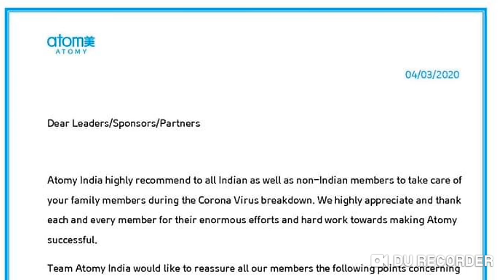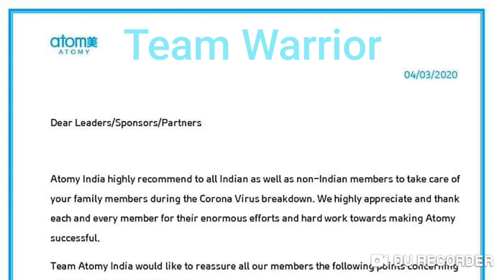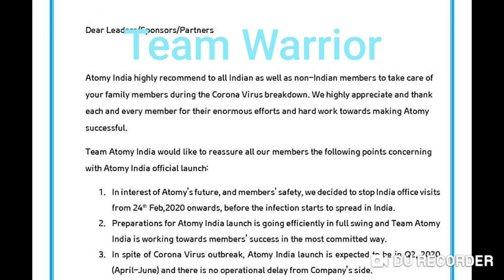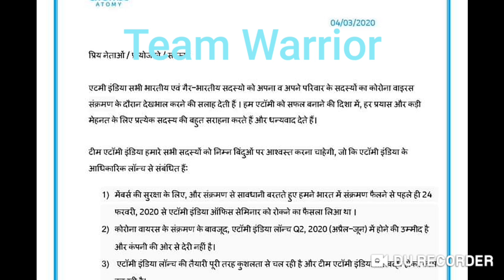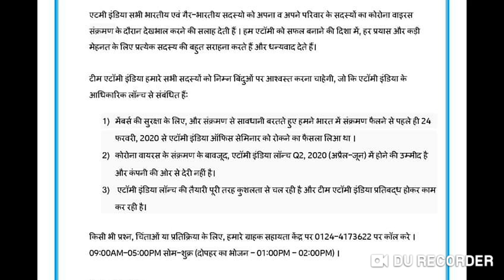Atomy India Launching Soon March 2020 Updates भारत में बहुत जल्द (Apr-Jun 2020) आ रहा है एटॉमी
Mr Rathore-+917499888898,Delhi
Atomy,Team Warrior Founder,Global Leader

2.Join Our Fb page

5.Join Fb Group

6.Join Fb Group

Join all. learn all
Just duplicate
Call/Whatsap
Mr Rathore
Atomy India Founder Member
International Leader